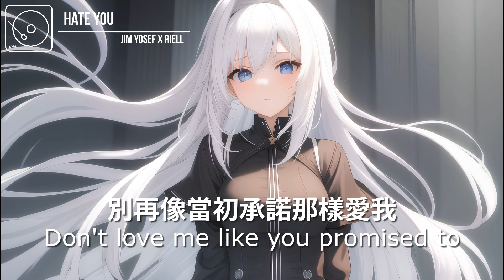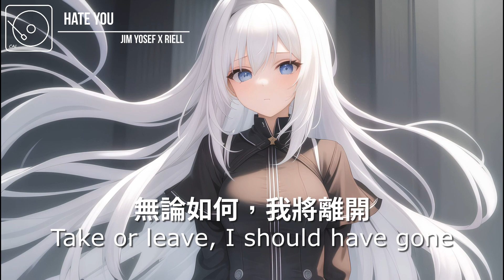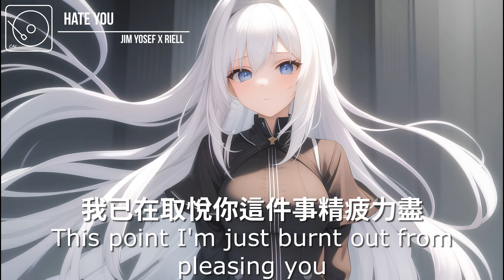Jim Yosef x RIELL - Hate You「恨你」【中英歌詞】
Translated by CAI_TOU
Hoping u guys will like it.
The comment area is open to make a wish for the next translated song.